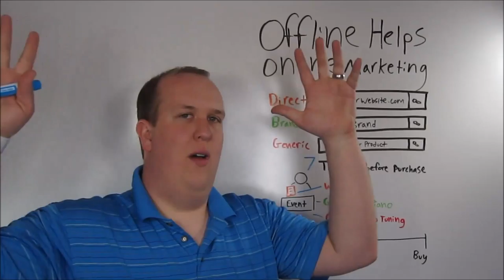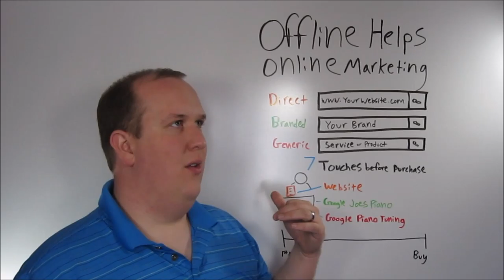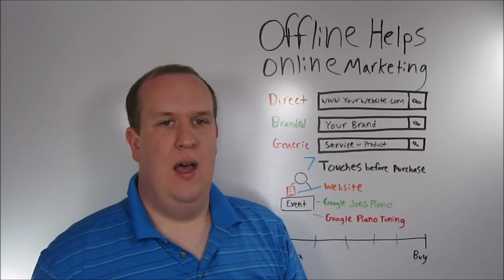Offline Helps Online Marketing – Podcast & Whiteboard Episode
In this episode Jason Weaver shows small business owners how their offline marketing efforts influence the success of their online. This is critical to their business. Be sure to checkout the white board and how to get the bonus below.